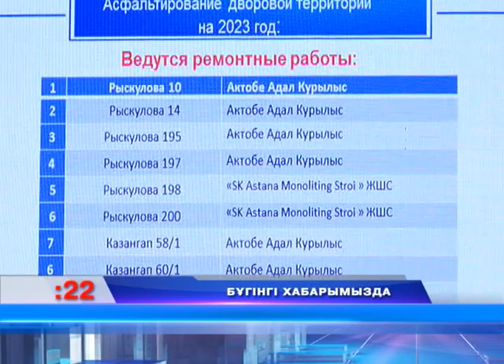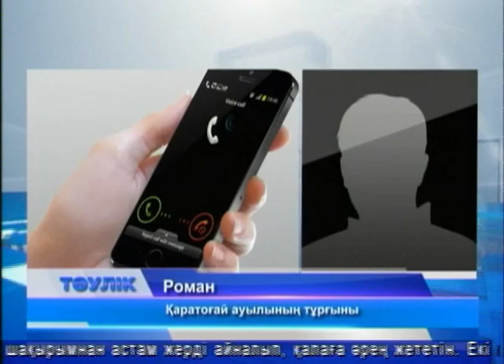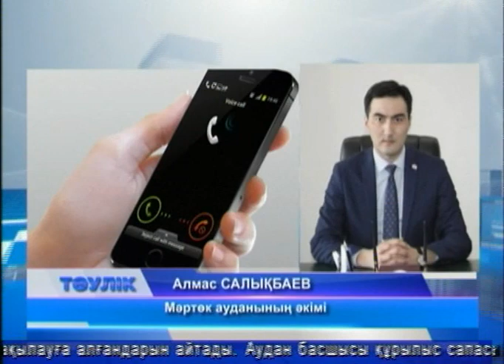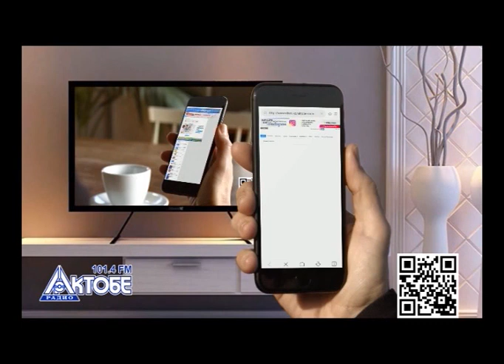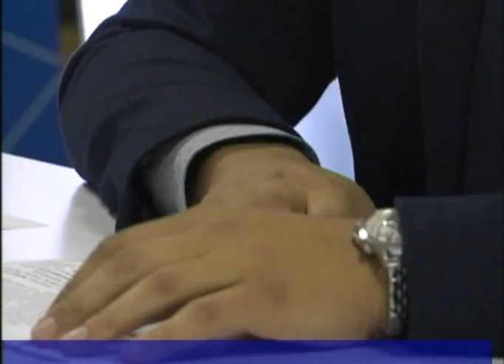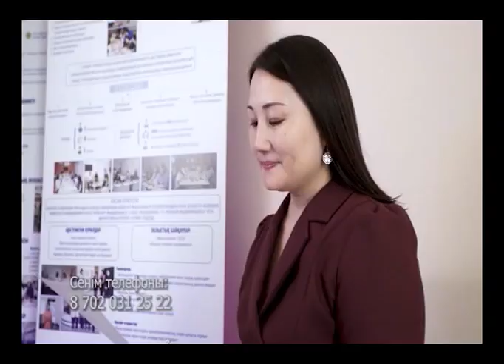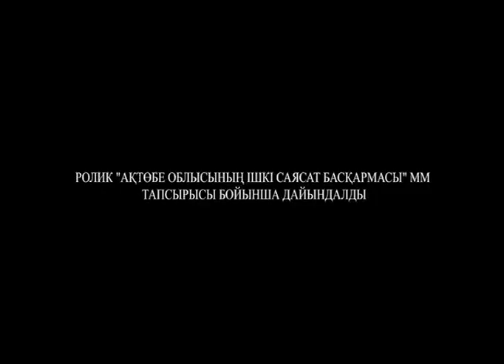Тәулік (Рика ТВ) 31 тамыз 2023 жыл